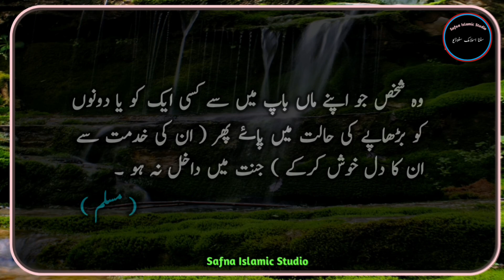Zaleel O Hwar Hu O Shahas Jo | Hadith | Hadees | Islam | Safna Islamic Studio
Urdu Hadees Mubarak